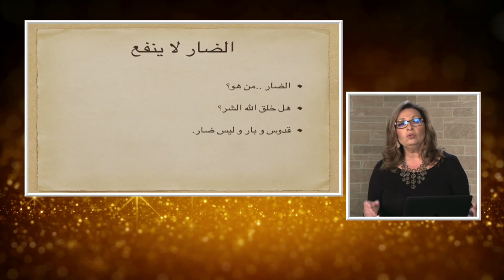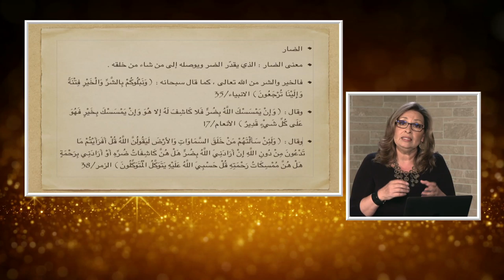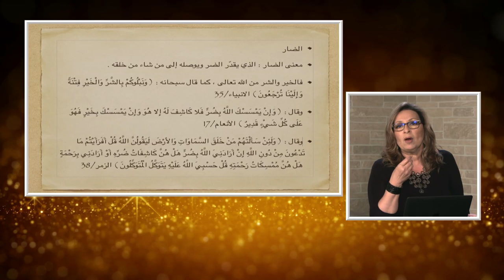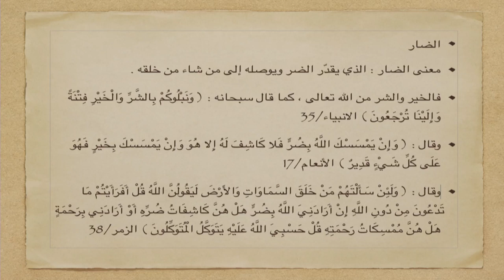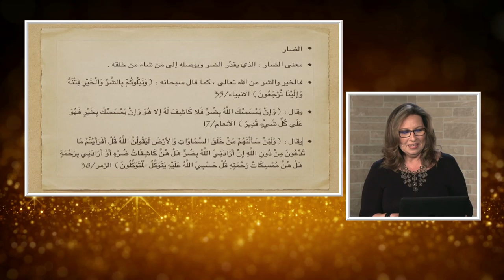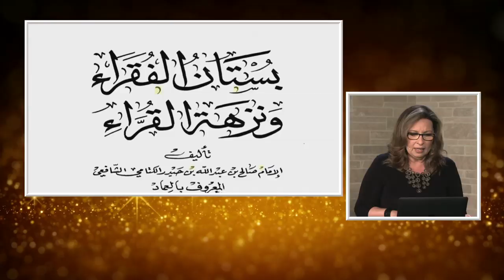برنامج المرأة المسلمة الحلقة:409 الضار لا ينفع